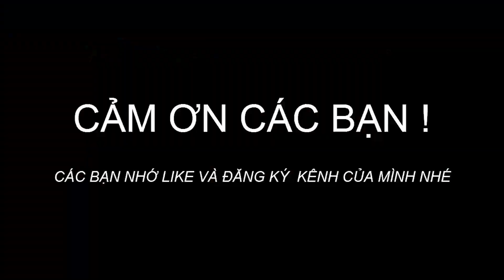Du lịch khám phá Việt NAM - Đền Mẫu Đông Cuông- Tập 1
Lần này tôi sẽ dẫn các Bác đi du lịch và khám phá những địa danh ở các tỉnh của Việt Nam.Tập 1 này là ở đến mẫu đong cuông ở tỉnh Lào Cai.